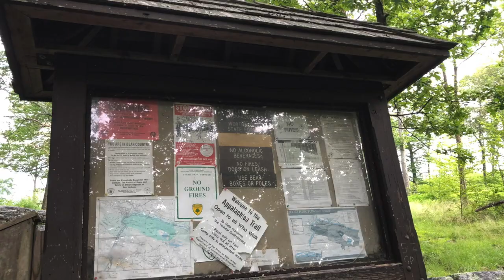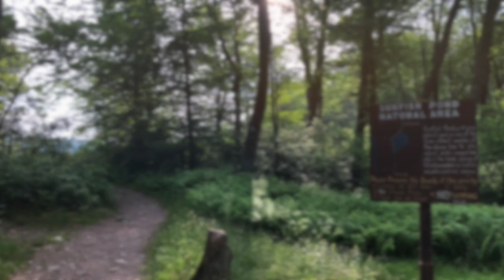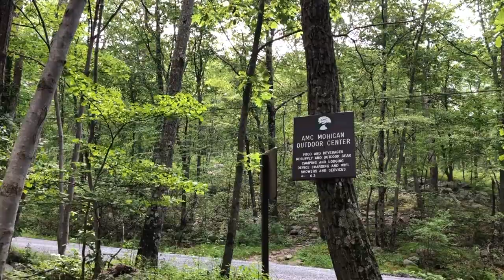AT Hike - NJ Kittatinny Visitor Center to Culvers Gap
Nokē and Rockhopper on the AT - Appalachian Trail NJ Section 1, Kittatinny Visitor Center to Culvers Gap.